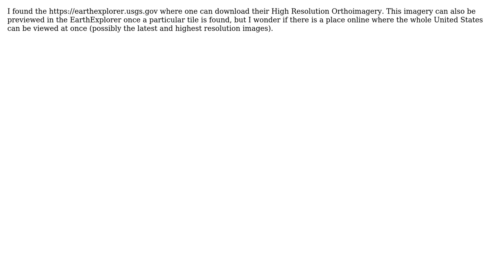GIS: Can USGS High Resolution Orthoimagery be viewed online?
With thanks & praise to God, and with thanks to the many people who have made this project possible! You are responsible for your own actions.